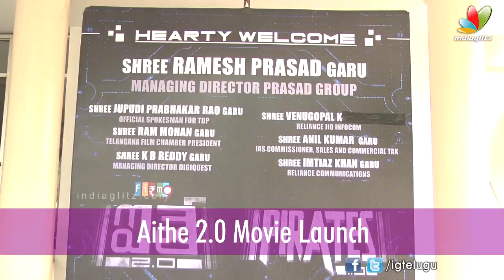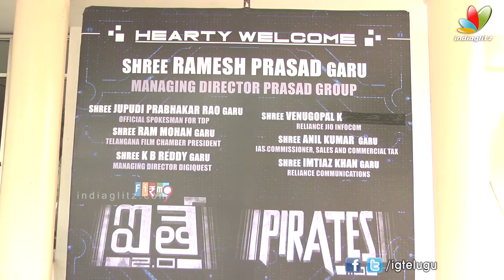Aithe 2.0 Movie Launch Press Meet || Raj Madiraju || IndiaGlitz Telugu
Watch Aithe 2.0 Movie Launch. Directed by Raj Madiraju

Aithe 2.0 revolves around six youth who are always hooked to social media which eventually determines their future. The film is a techno thriller and explores the ill effects of social media and technology on youth. It has a good message for the audience